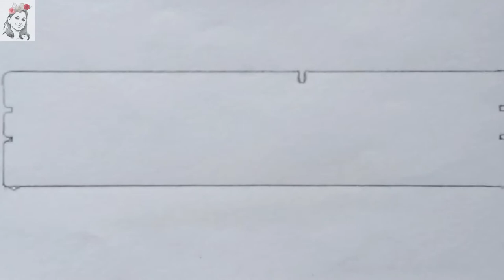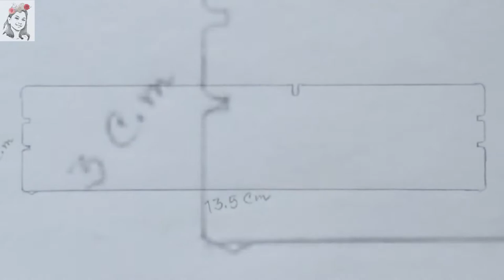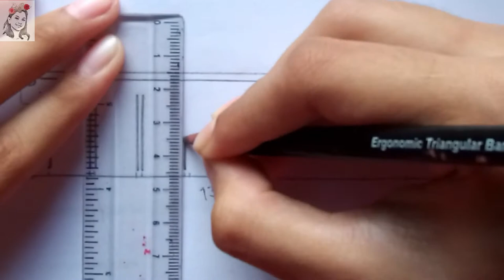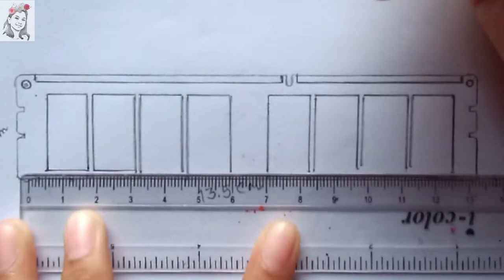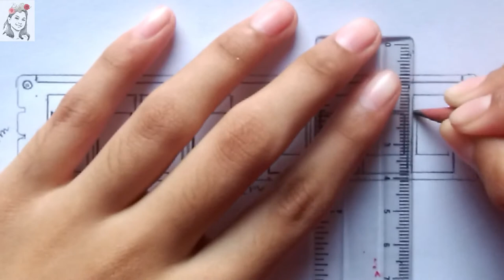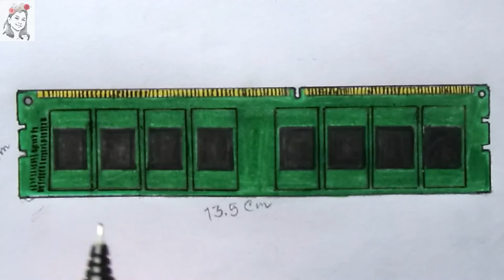রেম আঁকা 💻 Computer RAM Drawing 💻 How to Draw a RAM of Computer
রেম আঁকা -  Learn about Computer RAM drawing or How to draw a RAM of Computer. This is related to Class 7 Assignment ICT drawing RAM. ৭ম শ্রেণির এসাইনমেন্ট তথ্য ও যোগাযোগ প্রযুক্তি, ৮ম শ্রেণির তথ্য ও যোগাযোগ প্রযুক্তি এসাইনমেন্ট  এর জন্যও প্রযোজ্য ।  Assignment Class 7 ICT drawing or Assignment Class 8 Drawing, this tutorial will be very helpful for you to draw it perfectly.

It's easy to get stuck in your creative routine. When that happens, it's a good idea to do a few playful exercises to help your mind unlock and let your creativity flow.

We are drawing and illustration teachers and artists whose work can be seen on tableware, fabric, and art prints. Her nature-inspired illustrations have led her to collaborate with such clients. We always seek to approach drawing and illustration in a fun way, guided by curiosity and using experimental materials such as bubble wrap, blackberries, and tea bags, in addition to her inevitable watercolors, inks, and colored pencils.

Three simple exercises to unleash your creativity
You will only need the following:

- An object that serves as a model to draw
- Pens or pencils of three different colors
- Paper
- Scissors
- Glue

1. Make three strokes in three different colors

Place the object in front of you and choose three pens or pencils of three different colors. You can be as creative as you want when choosing colors, and they don't need to be realistic in reference to the object you're drawing. Now, draw your object using just three strokes or lines, using a different color for each one.

2. Cut out the outline of your object and transform it into something else

Take a sheet of colored paper and cut it following the outline of your object without having drawn it first. Lay your clipping on another sheet of paper and glue it in any direction. Now look at the shape and think about what it reminds you of. Then take your feathers and use your imagination to transform them into something other than the object represented in front of you.

3. Move your paper instead of your pen

Draw your object by keeping your hand static while using the other to turn the paper underneath. You can leave the pen on the paper all the time to create a continuous outline, or you can lift it to make a few lines. The most important thing is not to slide the pen over the paper, but to move the paper. These exercises help you give up a bit of control and unleash your creativity.

Did you enjoy this tutorial? If you want to learn more about Farin's creative processes, sign up for her online course, Illustrated Nature: A Creative Exploration.